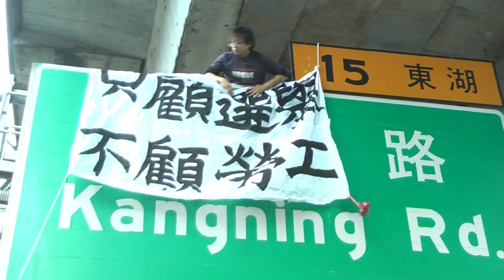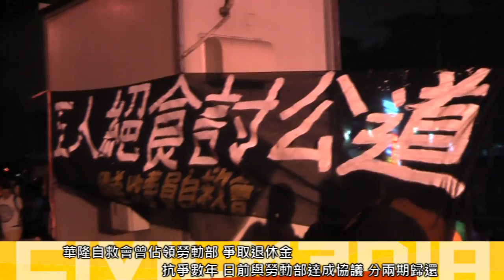2014.11.29 收費員爬ETC門架絕食抗議 怒交通部龜縮